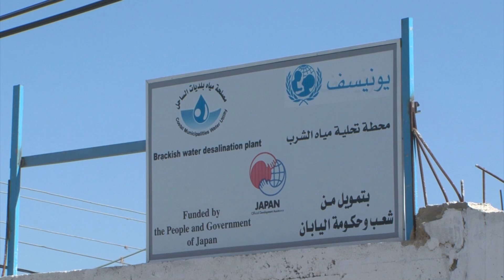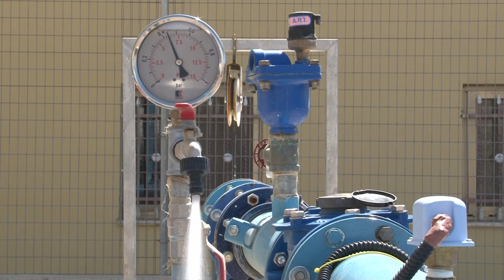World Water Day 2011: Safe, reliable water in the Occupied Palestinian Territory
7 March 2011: UNICEF correspondent Eduardo Cure reports on UNICEF's work with its partners in the Occupied Palestinian Territory to provide safe drinking water to children and families, in observance of World Water Day.